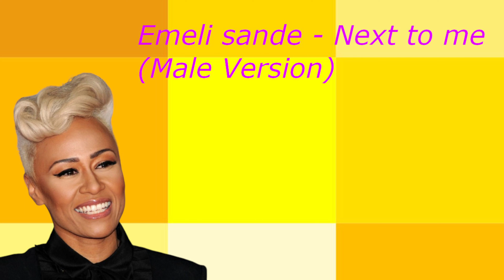Emeli sande - Next to me (Male Version)